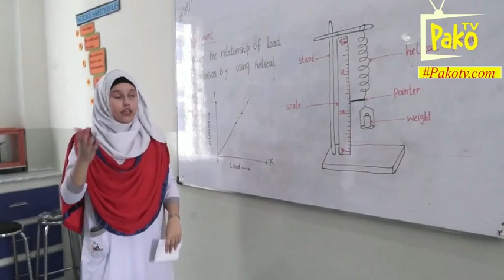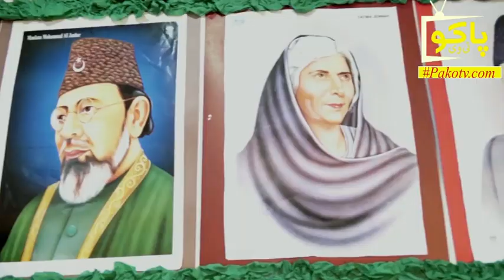Mustafa Irfan Student of IIUI School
Pako Talent is the series of Pako TV .Here pako TV introduce star of the schools .